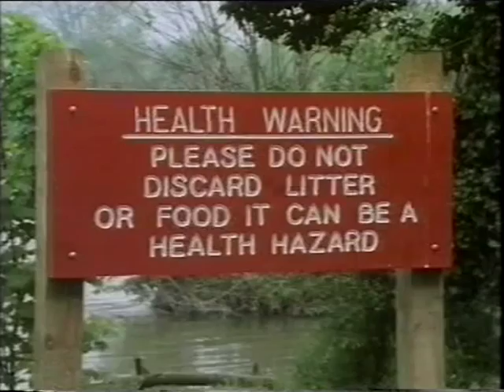KYTV Series 1. Episode 3- "The Green Green Show" -part 2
KYTV SERIES, 1990. Kevin Powell (greyman45) on bass. Music director Phillip Pope.